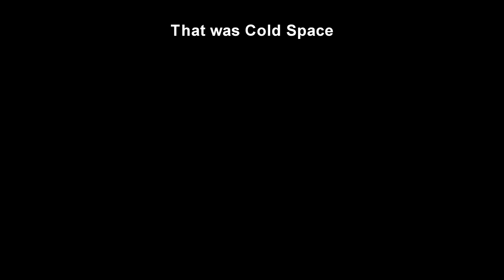Cold Space (electronic)